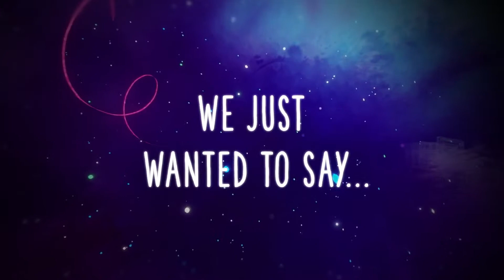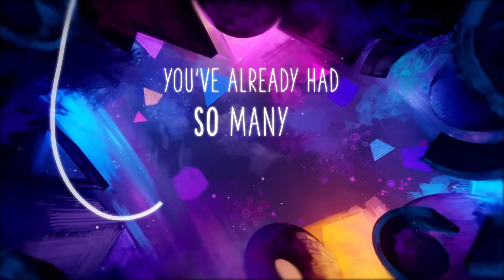Dreams - Beta Highlights PS4 | Voxel Jump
Dreams is an upcoming sandbox video game developed by Media Molecule and published by Sony Interactive Entertainment for the PlayStation 4, scheduled for release in 2019, with the public beta released in 2018. The game puts focuses on 'play, create and share', and allows players to create user-generated content.

In Dreams, players control an "imp", which is used to interact with the game's world (like a mouse cursor), create new items and characters, and manipulate objects by grabbing and pulling them. Players move the imp by using the DualShock 4 or PlayStation Move controllers. The imp is customizable, and players can change the emotion of the imp by drawing on the controller's touchpad. The imp has the ability to possess characters featured in a dream, allowing players to take direct control of these characters.

Dreams's levels are separated by different segments known as "dreams", and these dreams are connected by different gateways such as doors. Players encounter different puzzles in the game, which must be solved by using the abilities of the imp and the possessed characters, as well as the objects players retrieved in a dream. Items collected by players can be used to alter and modify the state of the game's world.

Players can create their own levels in the game by using custom and pre-built objects. Players can then share their completed dreams online. Cooperative multiplayer is also featured in the game, allowing players to create and manipulate their custom dreams together.

Release 2019